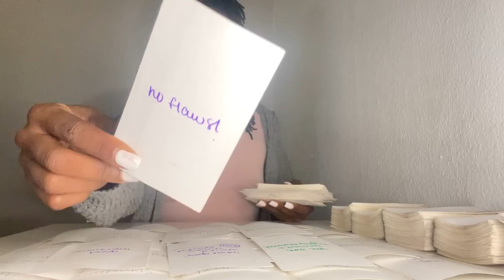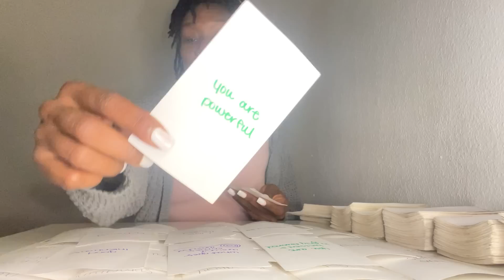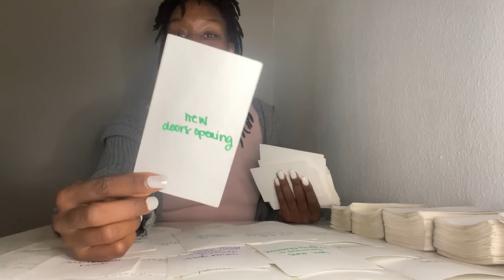✨THE ENERGY HAS SHIFTED & THIS PERSON IS READY TO COMMUNICATE ABOUT THEIR FEELINGS FOR YOU ❤️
Hey Beautiful Divine Feminine 🥰

Thank you for your support and watching! I appreciate youuuuu! 🤞🏾

Personal Divine Feminine and Twin Flame/Soulmate Readings are available Info is below on how to book:

Quick Personal Reading: $44.44 (up to 30 minutes)

Deep Personal Reading: $111 (up to 1 hour)

Twin Flame/Soulmate Readings: $111 (you and your person up to 1 hour long)

You’ll receive your reading from me within 24/48 hours

•Include in email name and DOB (that’s all I need)
& for twin flames I’ll need both names/DOB

MUST SEND CONFIRMATION TO EMAIL

I will heart ❤️ your payment for confirmation.